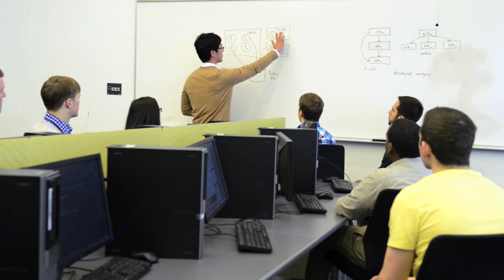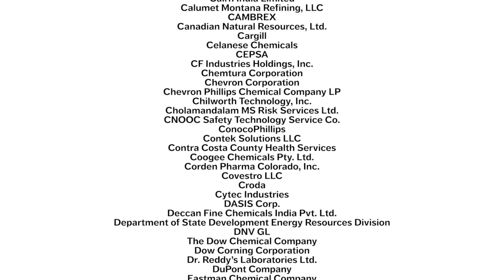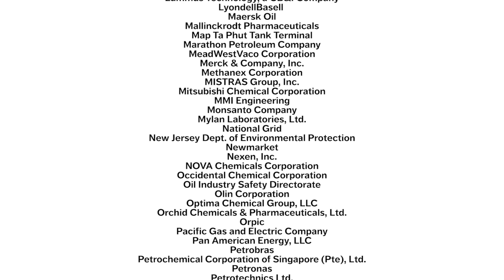CCPS - Leading the Way to a Safer World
CCPS recognizes its 30-year global effort to minimize chemical process safety incidents and its commitment to education and industry best practices.

CCPS welcomes companies to join in recommitting to an even safer future by adopting Vision 20/20, a plan for ideal practice in process safety.

The 2015 AIChE Gala celebrates CCPS's 30th anniversary by honoring leaders in process safety and their respective companies. Funds raised at the gala will help advance process safety knowledge and expertise of chemical engineering graduates worldwide.